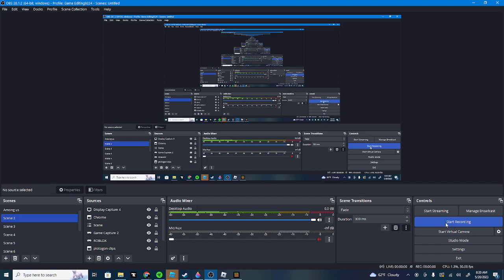Minecraft Part 1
It's M4inecraft, expect more episodes during the week!